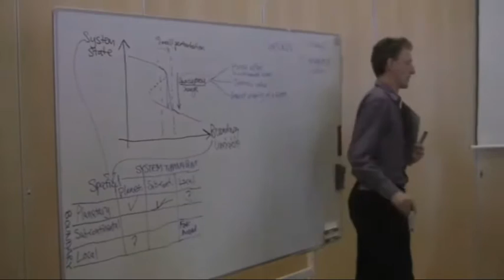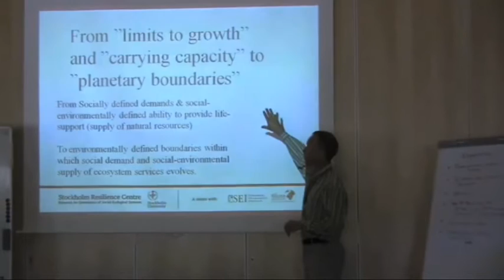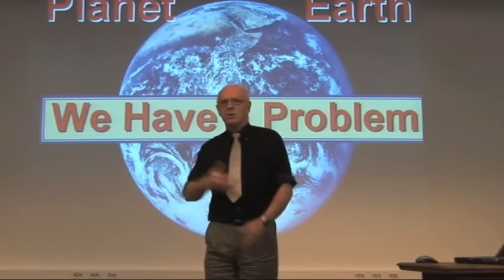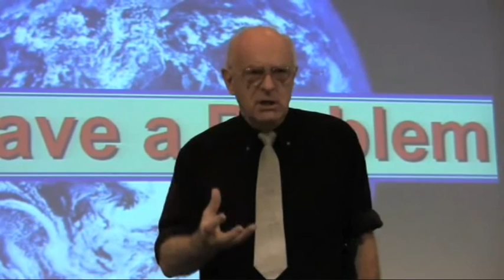Planet Earth We Have A Problem : Part 1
David Wasdell is possibly the foremost climate systems analyst on Earth: he tells it like it is, because he sees no reason to lie. When he talks, you listen, because failure to listen to his unique brand of unfiltered, unpoliticized, science-based analysis is failure to listen to the voice of reason.

He says we have to go into a period of negative radiative forcing (global heating energy) merely to end up with a stable, non-catastrophic climate system, "thats the overall strategy. It is not, of course, the strategy being addressed by the IPCC...they are addressing a climate agenda that is way out of date from the reality of the system as we know it today."

Wasdell is an angry man. He has stared into the abyss, time and time again, and realised that we are acting like spoilt children in a party where there is nothing but cake and chocolate laced with cyanide: spoilt children who will kill themselves in search of a toxic dream.